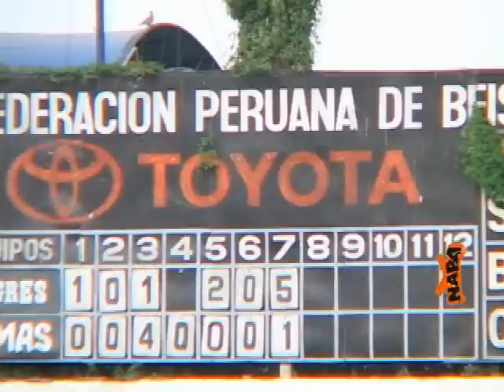Beisbol sin canchas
La semana pasada la Federación Peruana de Beisbol se quedó sin canchas de entrenamiento porque al Instituto Peruano del Deporte dirigido por Arturo Woodman no se le ocurrió mejor idea que alquilárselas al estado que a su vez se las dió a la empresa que está construyendo el tren eléctrico para usarlas de almacén. Lo peor de todo es que más de 600 deportistas se quedarán sin entrenar y ni el IPD ni el Estado les ha dado una solución.